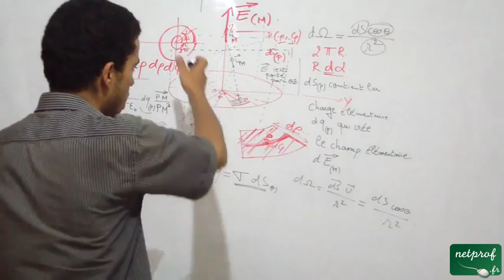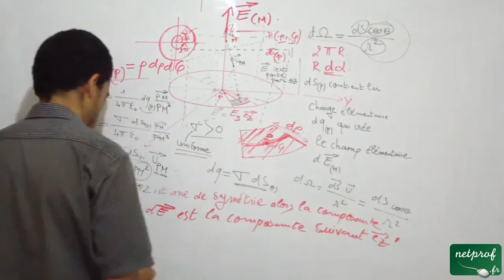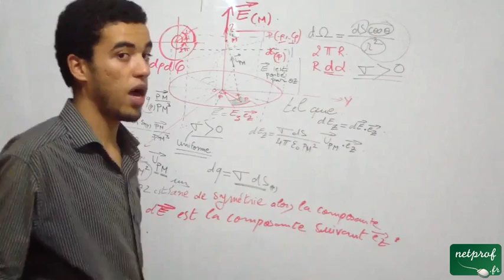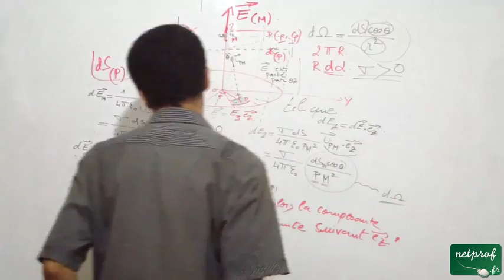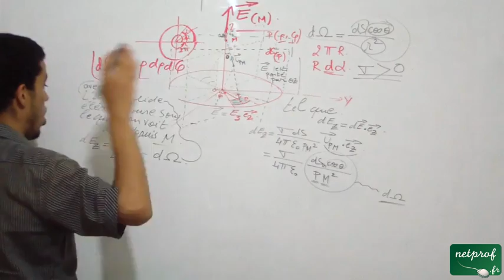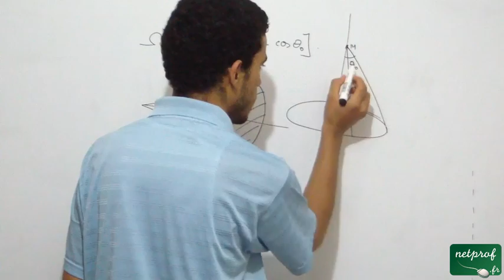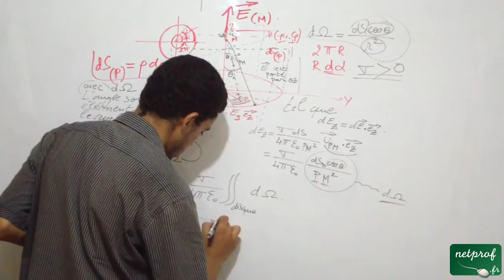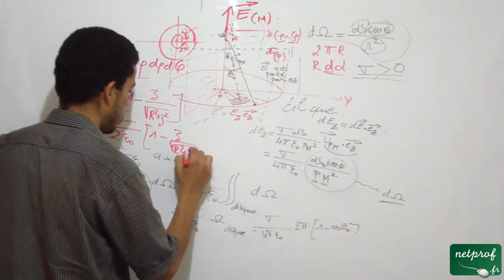Champ créé par un plan infini, part4